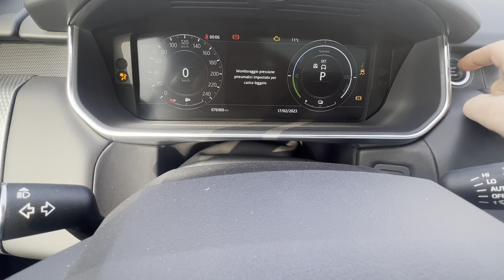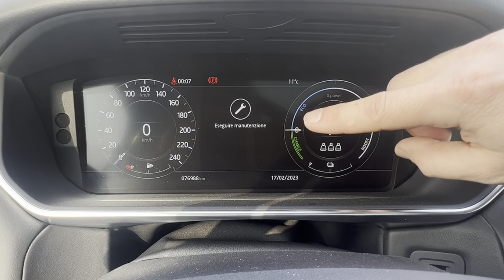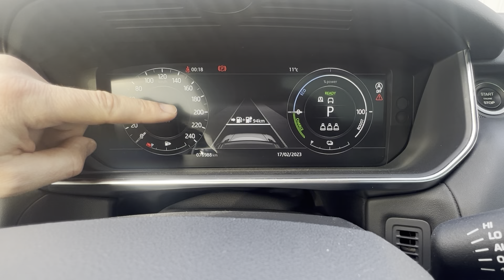RESET SERVICE RANGE ROVER sport 2 (L494)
PROVA GRATUITA 30GG AMAZON PRIME

MATERIALE UTILIZZATO:
iPhone 13 pro max 256gb
I PAD PRO
HUB USB C
PENNA I PAD PRO
SSD SANDISK
HARD DISK 4T
TELECOMANDO GO PRO DA POLSO
GO PRO HERO 9 BLACK
CARICA BATTERIE GO PRO 9 + 3 BATTERIE
KIT PROTEZIONE GO PRO 9
SANDISK Extreme Pro Scheda di Memoria da 128 GB
FARETTO LED